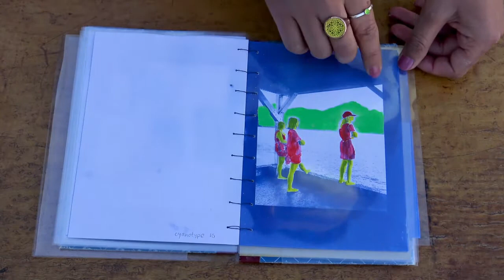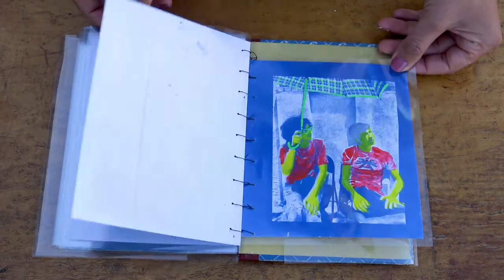'BLUE' by Lauren McCandless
BLUE is a 1/1 handmade zine
Original Music by Garrison Carrasco